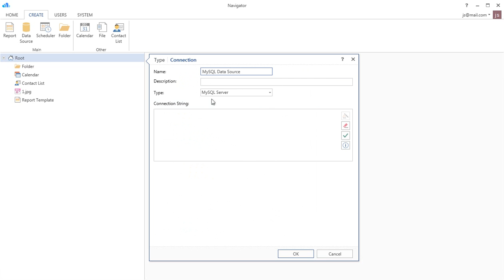Creating MySQL Data Source - Stimulsoft Server - [Shot on version 2014.3]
Creating a data source can be done in several steps. Selecting the type of connection. Defining the connection parameters, i.e. creating a connection. Getting data from the source (automatic or by creating a query​​).